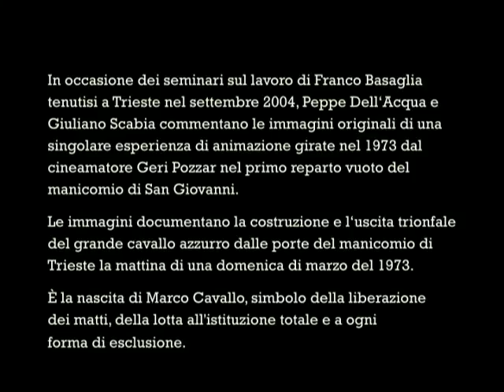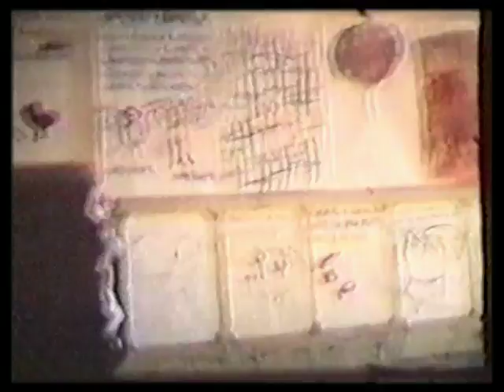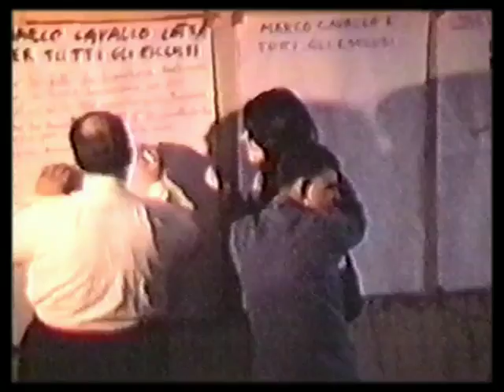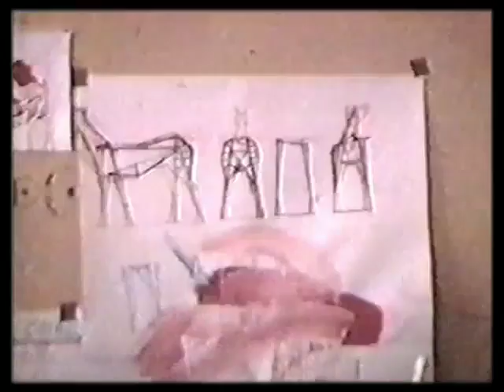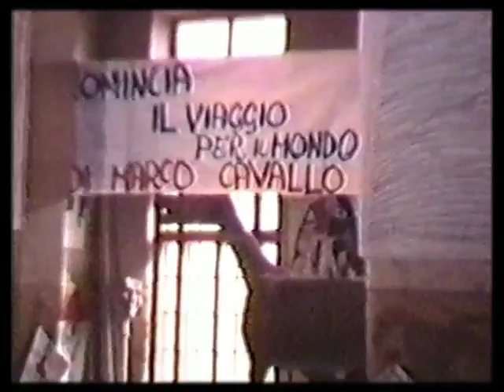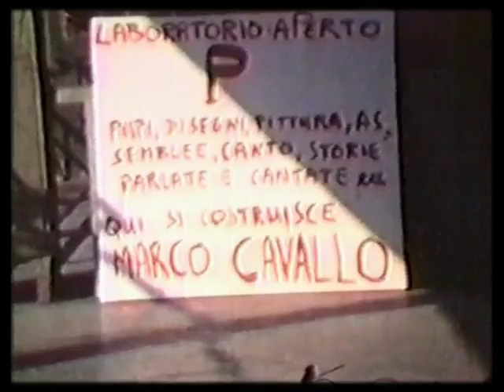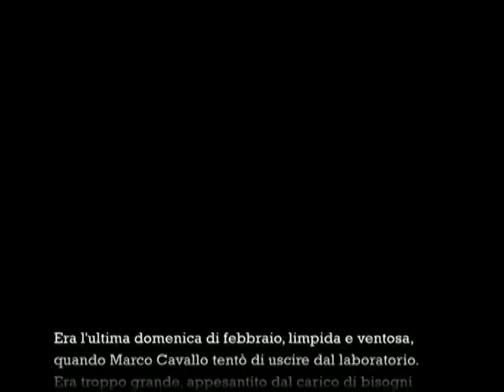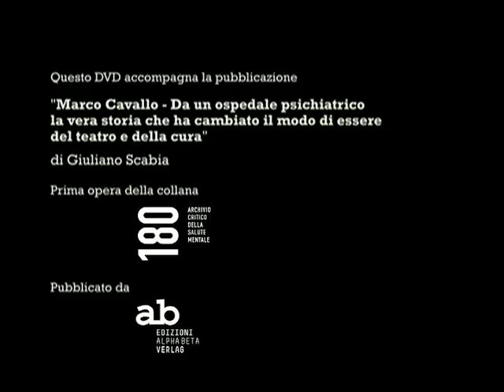Marco Cavallo - di Giuliano Scabia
Da un ospedale psichiatrico la vera storia che ha cambiato il modo di essere del teatro e della cura.